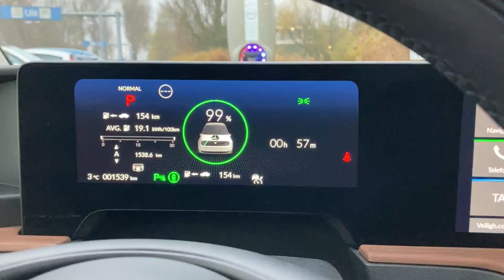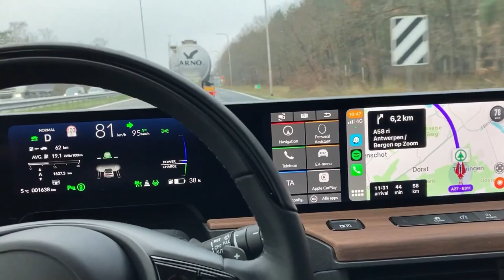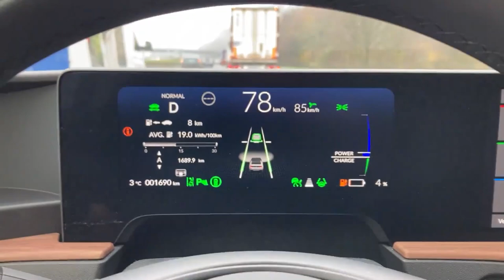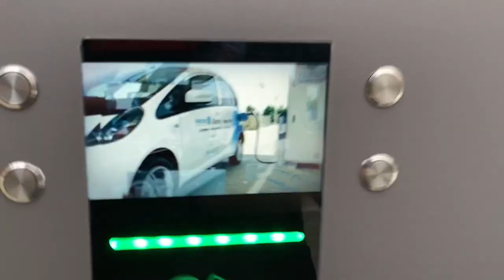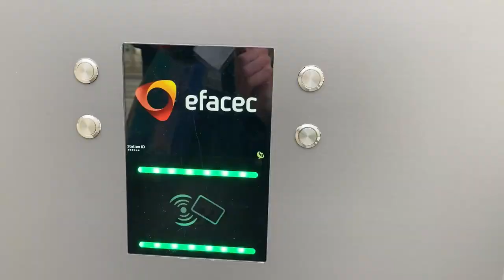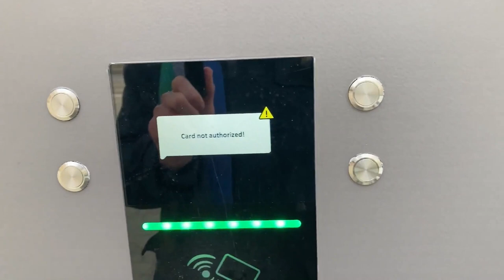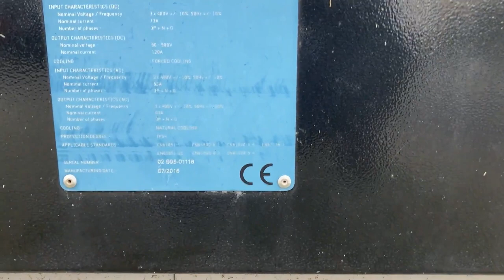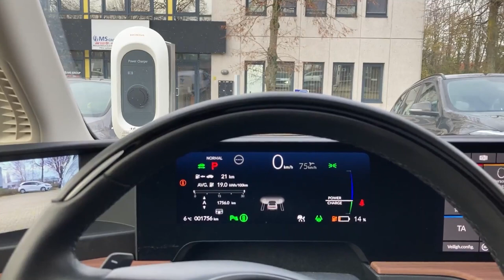Hypermiling the Honda E to Antwerp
160km in "winter" (just above zero degrees celsius).
Heating off! "normal mode" on (as always).
95km/h on the dash (92/93km GPS)
And off to Black&Yellow coffee in Antwerp (which has a 50kW Bluecorner charger nearby).